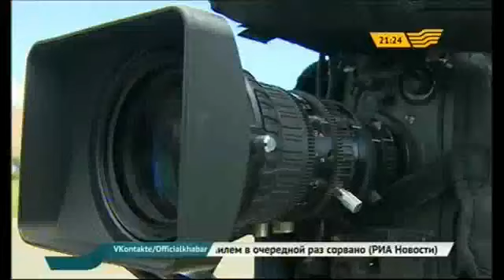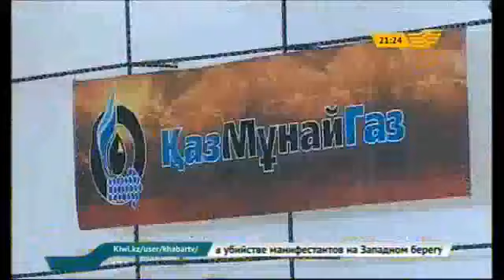Оздоровительный детский центр «Сункар» открывает сезон